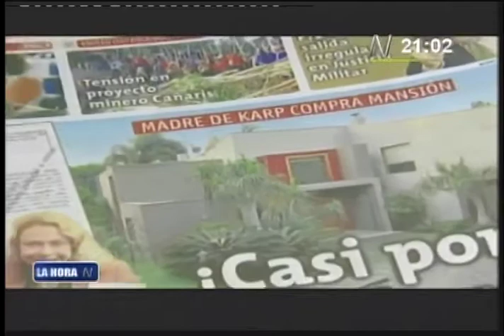ANALISIS DEL DIA 6 de setiembre de 2013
Corredor de inmuebles que vendió casa a suegra de Alejandro Toledoa confirma que Toledo fue quien lo contactó